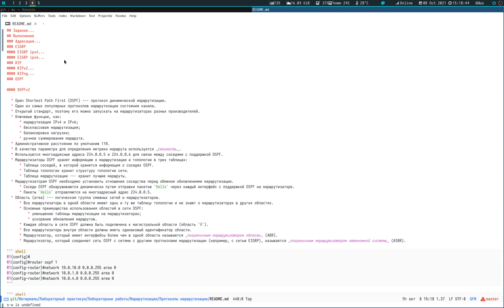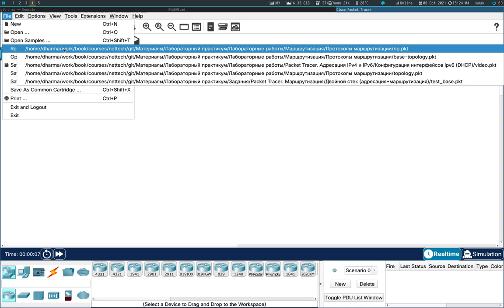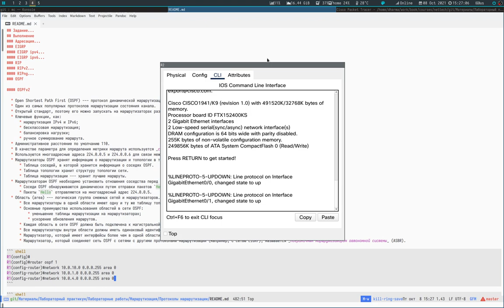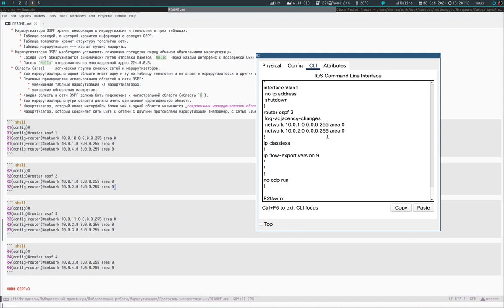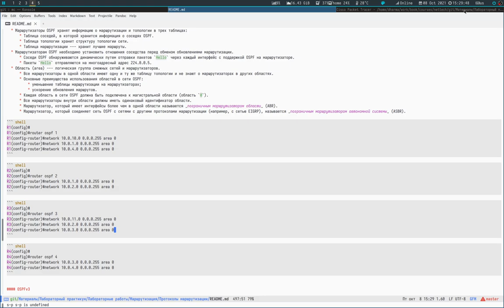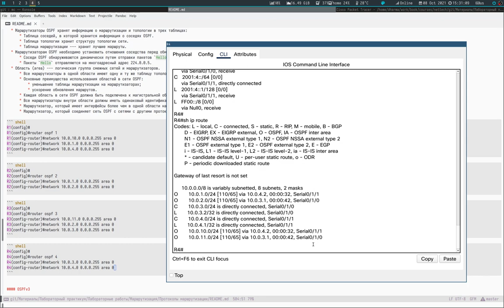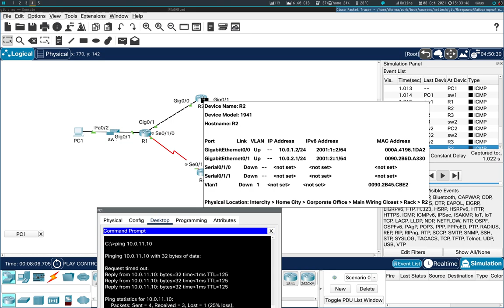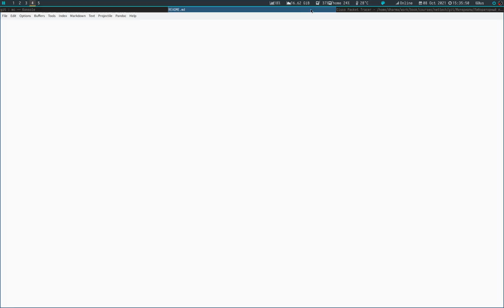Маршрутизация. Протоколы маршрутизации. OSPFv2